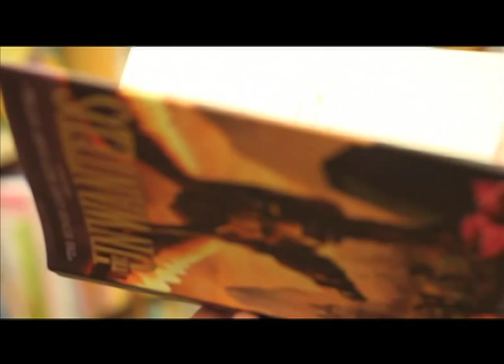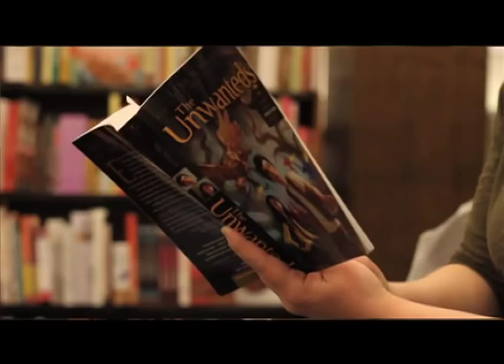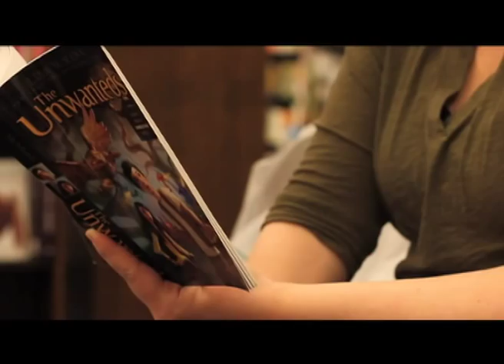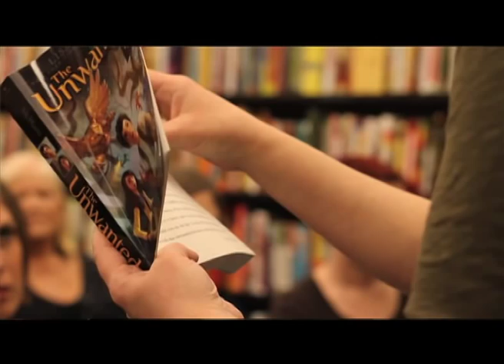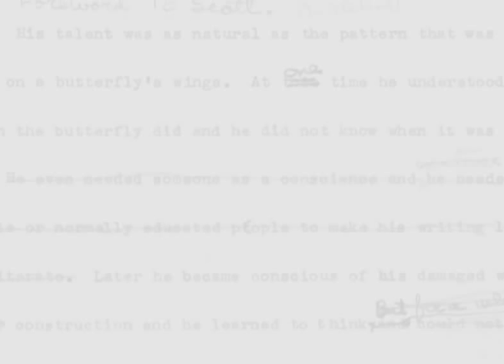Lisa McMann Reads THE UNWANTEDS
Watch New York Times best-selling author Lisa McMann read from her Middle Grade Dystopian Fantasy Debut, THE UNWANTEDS.